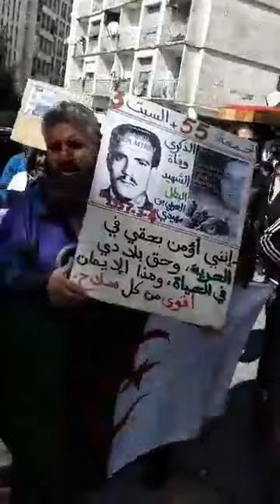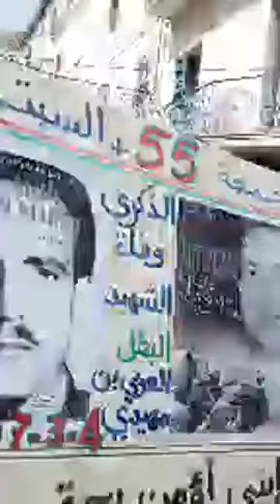Bejaia haute ville, 3ème Samedi de la marche pacifique